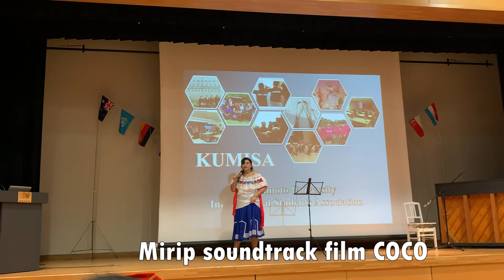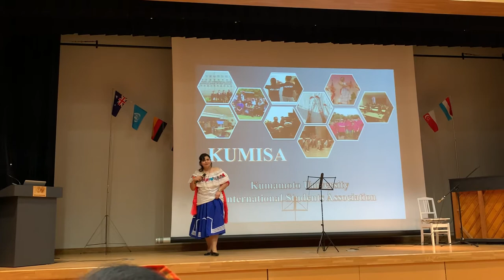[TRUE SIGHT] PENAMPILAN INDONESIA DI KUMIFEST 2020 - BAJAK YOUTUBE PPIJK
Ini personal true sight penampilan Indonesia di Kumifest 2020